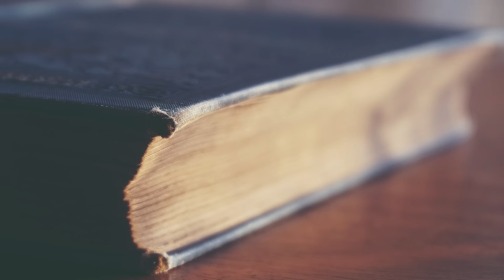The History of Dark Wizards (Every Major Dark Wizard BEFORE Voldemort) - Harry Potter Explained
Welcome to Harry Potter Theory. Today we’re going to be discussing the DARK WIZARDS of times past. Now, when most people hear the term ‘dark wizard’ their mind likely jumps to 1 of 2 figures, Voldemort or Grindelwald. But what if I told you that, over the course of history, there were quite a few OTHER dark figures responsible for conducting dark magic and/or terrorizing the greater wizarding world.

Today, we’re going to dive in and take a look at some of these lesser-known wizards, starting with the oldest. Given that for many of these wizards we only have approximate dates, I’ll do my best to get the order right.

Let’s get in to it.

▼MAILING ADDRESS
HP Theory
BC
V7M 0G4

Thanks!